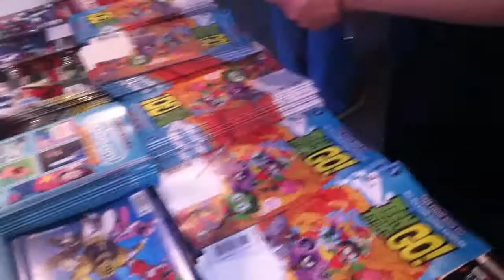Free Comic Book Day 2014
Thanks to Golden Apple Comics for hosting this event!